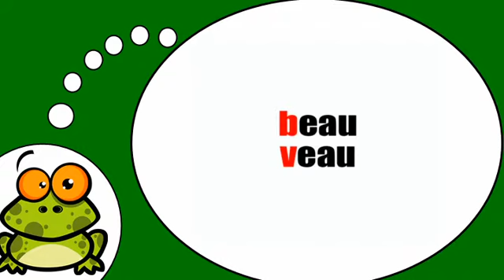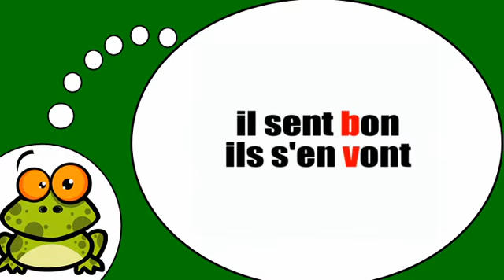Französisch mit mir = Phonetik # ​​b v